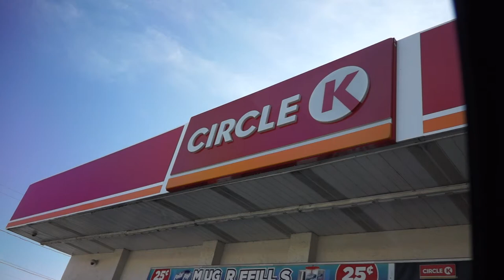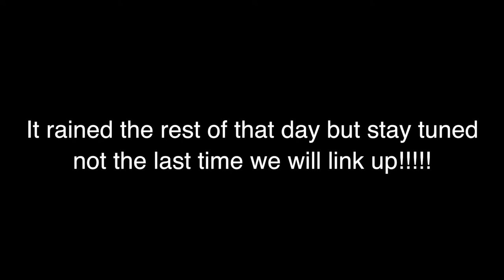CAR VLOG - A day in St. Pete, Florida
Vlog of a car meet and a photoshoot with a homeboy. Also have bonus footage of me meeting up with FLA HEMI in orlando.